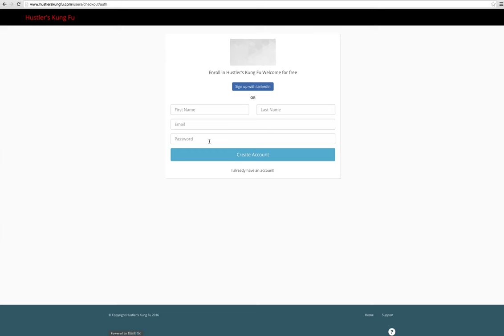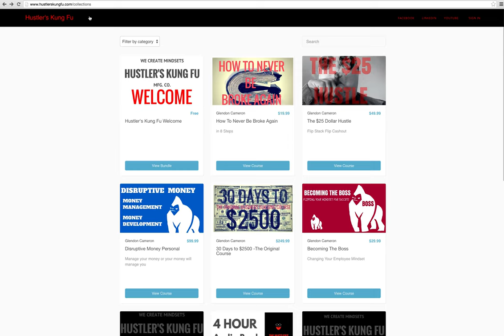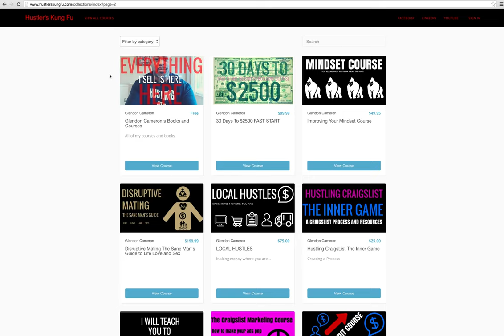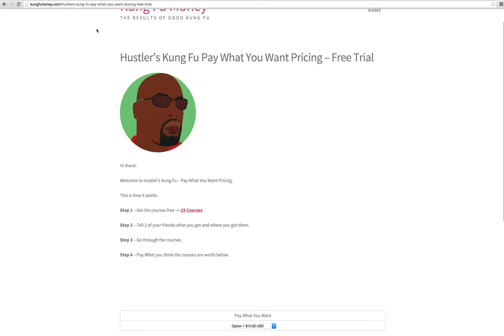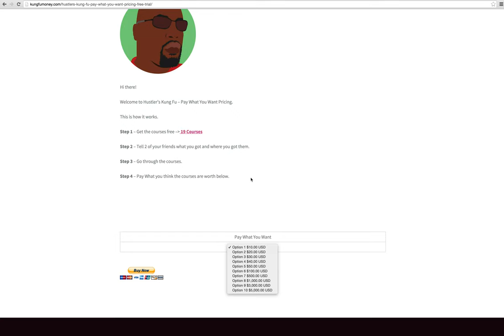How To Use Hustler's Kung Fu